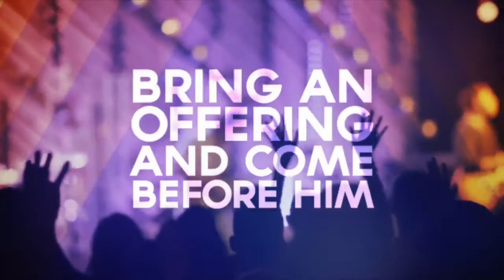Growing Your Vision in God